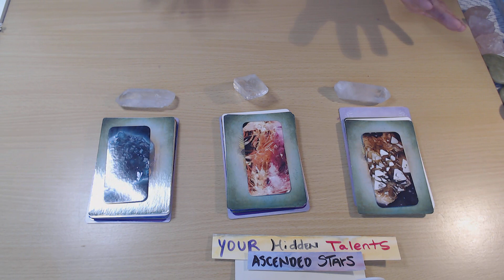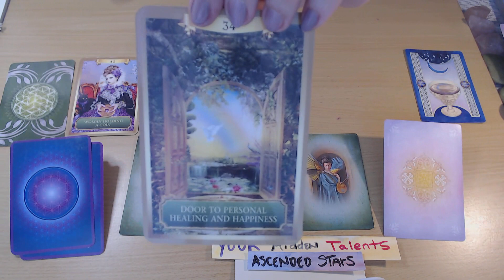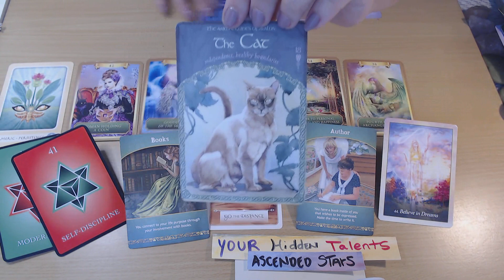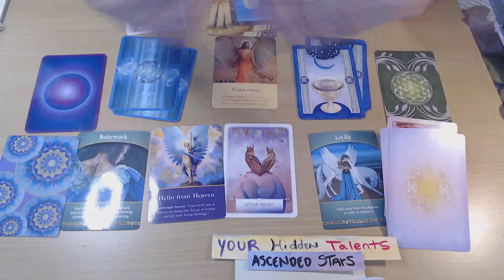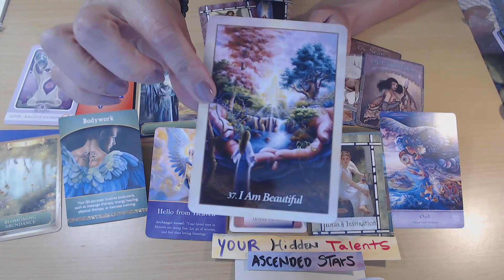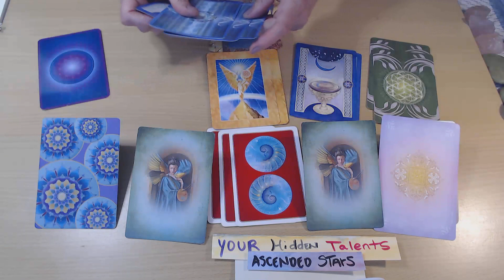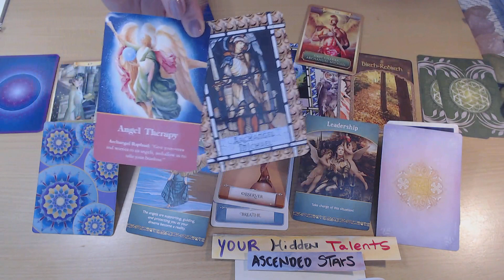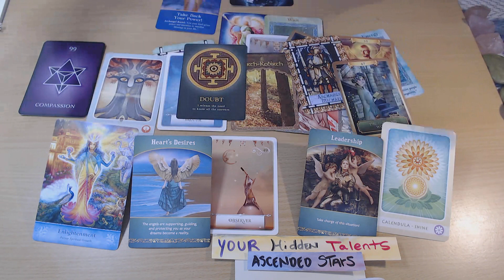PICK A CARD ~ **** YOUR HIDDEN TALENTS *** WHAT IS BLOCKING YOUR FULL POTENTIAL RN ? APRIL 2021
~ ALL NEW COMERS WELCOME :)

ASTROLOGY WEEK: MERCURY MOVES INTO MARS (oops, NOT Virgo, Aries yes)

TIME STAMPED:
Stack 1 - @ 03:31 - SOUL AWAKENING STONE
Stack 2 - @ 11:30 - AMETRINE (pink stone)
                 @ 12:35 - INTUITION
 Stack 3 - @ 24:26 - DIOTASE GEM STONE
                 @ 25:16 - LOVE

 *** Take what resonates ... Leave behind what doesn't  ... Reflective or mirrored energies and behaviors are good to consider ... Public Readings are for Entertainment Purposes ONLY ...BUT REMEMBER TO:  ~ Always Act from your Highest Personal Truth, Wisdom & TO REMAIN Faithful for positive resolution for your situation ~

APRIL ***FIRE BABIES & MONTH ***$PECIAL
$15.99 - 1 QUESTION via LIVE PHONE SESSION - 11 min ($5.00 Additional 10 minutes )
 $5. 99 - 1 recorded video session - shows ​tarot cards via email - 11 min. - 1 question OR GENERAL BASIC SPIRITUAL SOUL SESSION MESSAGES
             ( *** Personalized Channeled Messages with Guidance & Advice )

Thank you for your continued Support, for I truly Appreciate your comments and viewership ~